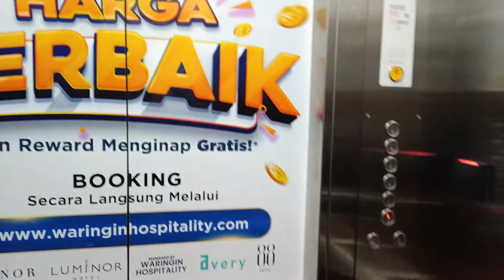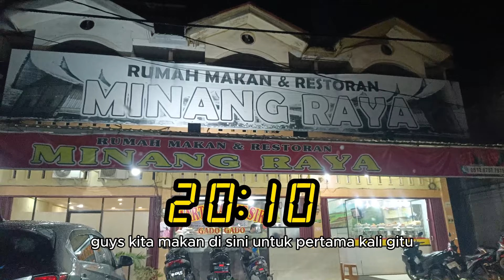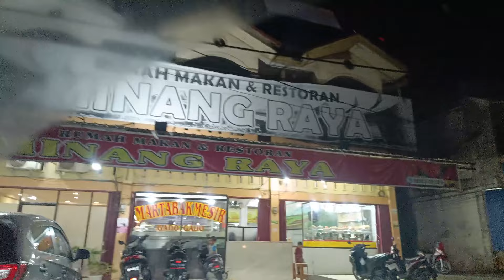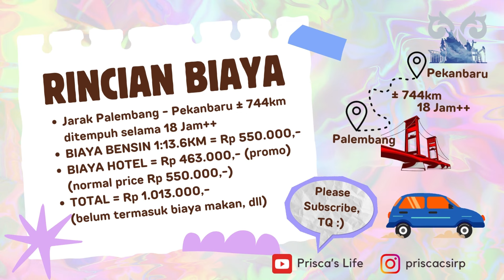ROAD TRIP PALEMBANG PEKANBARU 2024 PART 2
ROAD TRIP PALEMBANG TO PEKANBARU PART 2
Hi guys, ini vlog lanjutan perjalanan pertama kami dari Palembang menuju Pekanbaru.

Perjalanan ini dilakukan di bulan Februari 2024.
Setelah menginap 1 malam di Jambi, paginya kami melanjutkan perjalanan ke Pekanbaru.
Seperti apa keseruan perjalanan kami ? Ditonton sampai habis ya guys.

Semoga video ini bermanfaat bagi teman² yang akan merencanakan perjalanan darat dari Palembang ke Pekanbaru atau sebaliknya yang melalui jalur ini.

xoxo 💕